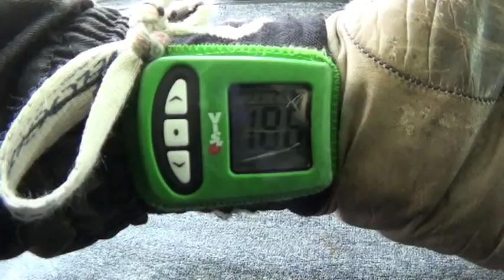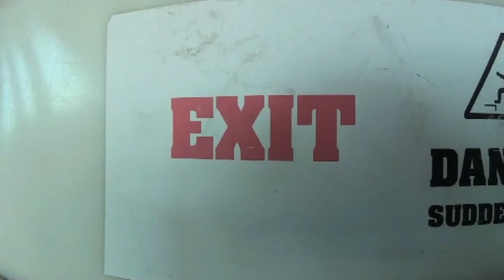While She Sleeps - Aarans Charity Skydive! (Langar airfields)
Aaran and Jordan jump from 13,000ft to raise money for Ashgate Hospice in Chesterfield.

Massive thank you to everyone who donated and a huge shout out to Dave and Milko for not letting them both fall to their deaths! haha Cheers!